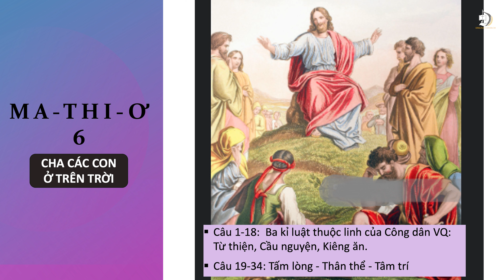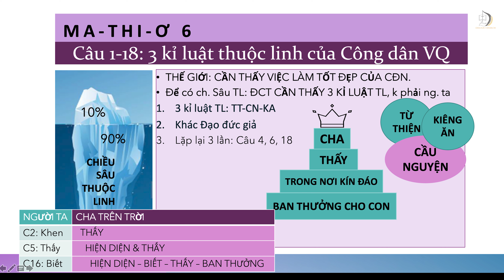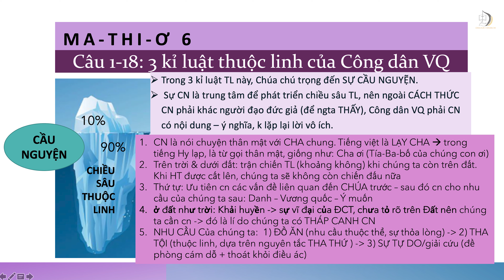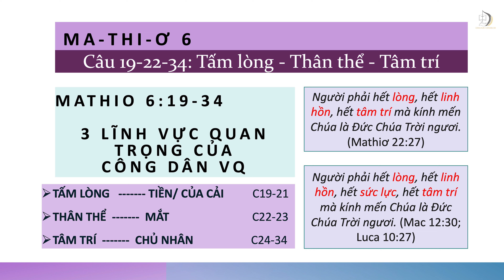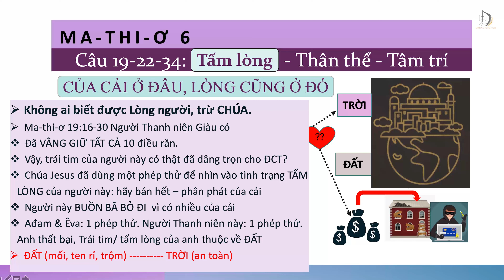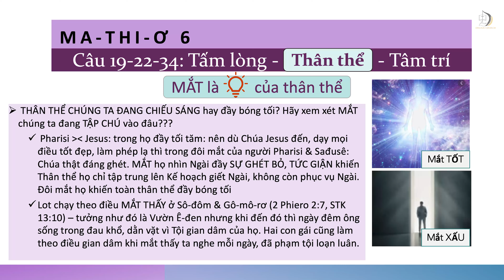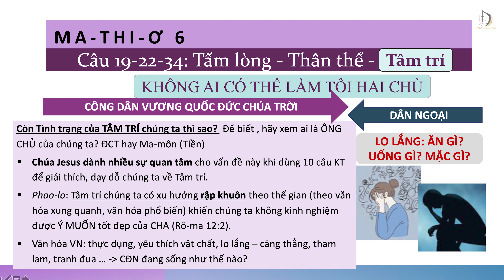#06. BÀI DẠY | MA-THI-Ơ CHƯƠNG 6 | MỤC SƯ THANH HUYỀN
Bài Dạy
Ma-thi-ơ Chương 6
Mục Sư Thanh Huyền